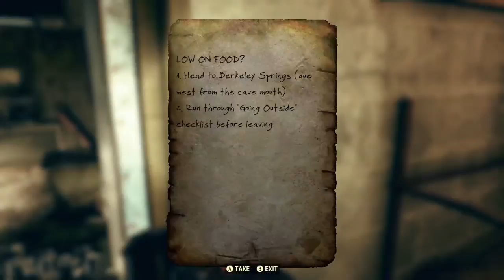Fallout Gameplay ep 3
Hey guys BlueRobotMiner Here i really hope you in joy my as like another youtubers I enjoy making them.

All Music Use In this Video Own By NCS (NoCopyrightedSounds)